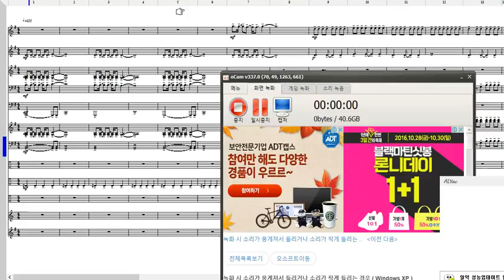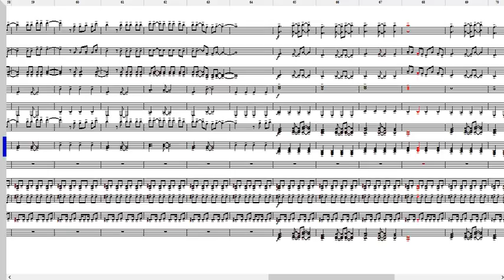Zootopia Song - Try Everything 관악기 위주 편곡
작업기간:약 2주
작업프로그램: nwc2.7
악기사운드:SUPERGM2015